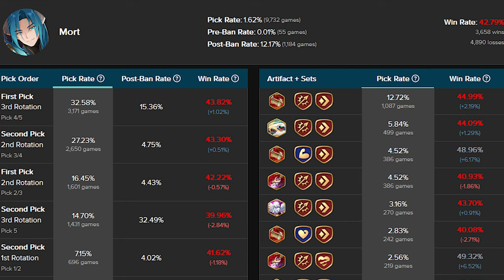[Epic Seven] How to Play: Mort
Mort. Mortelix. Mort Daddy. The Great One. Dragon Daddy. Husbando. The G.O.A.T.

Do you have any  idea how many nicknames you people have for this guy? Yeesh.

All Music is from Epic Seven's Original Soundtrack.

Intro (0:00)
Stat Overview (0:39)
Skill Overview (2:29)
Molagora Priority (9:23)
Exclusive Equipment (10:31)
Character Build #1 (12:27)
Character Build #2 (20:24)
Character Build #3 (22:32)
Matchup Knowledge (26:51)
Outro (30:19)